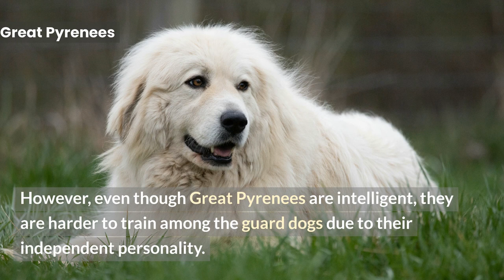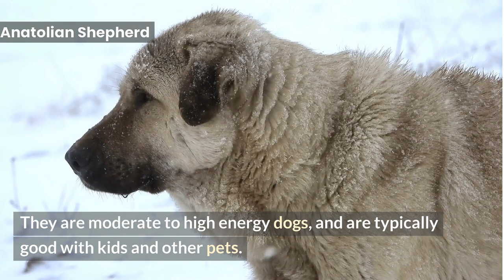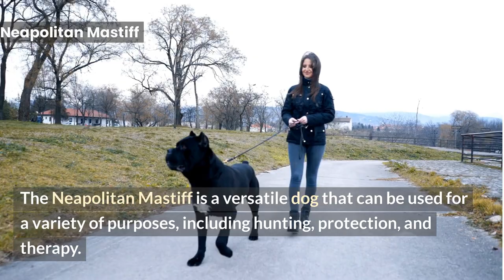Top 10 Biggest Guard Dog Breed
In this video, we have selected 10 large dog breeds that are suited to be a guard dog.  In choosing a guard dog, it is important to consider the following dog characteristics:  Loyalty, temperament, alertness, obedience, and bravery.

Timeline
0:00 - Intro
0:43 - #10: Doberman pinscher
1:15 - #9: Great Pyrenees
2:01 - #8: Rottweiler
2:31 - #7: Great Dane
3:05 - #6: Bullmastiff
3:40 - #5: German Shepherd
4:16 - #4: Akita
5:03 - #3: Anatolian Shepherd
5:35 - #2: Neapolitan Mastiff
6:22 - #1: Tibetan Mastiff